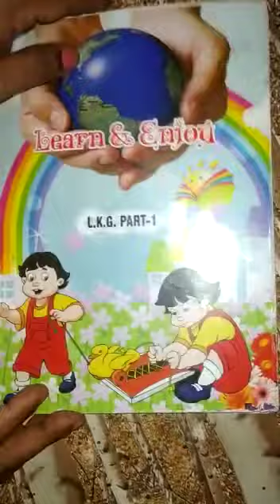LKG- Learn & enjoy-1 (Pg no.104)